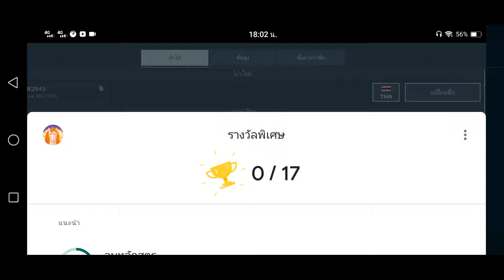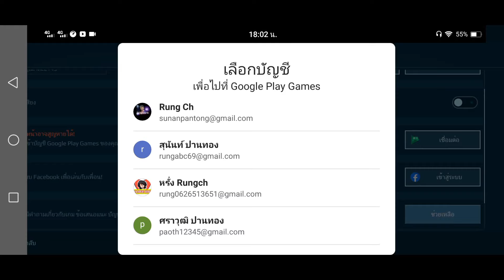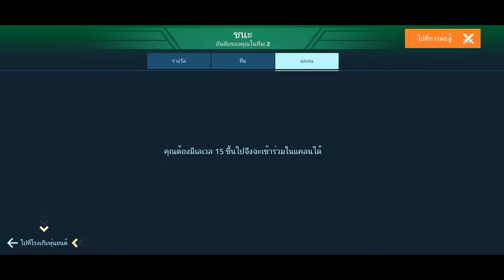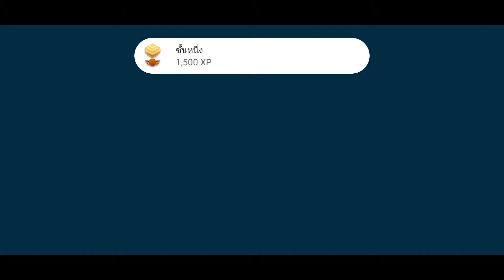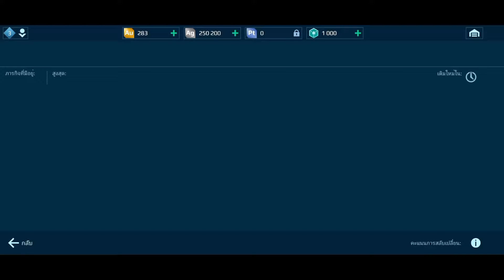War​Robots​ไทย​ ผู้เล่นใหม่#1 ระบบพื้นฐาน​😉By​ Rung​ch​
War​Robots​ไทย​ ผู้เล่นใหม่#1 ระบบพื้นฐาน ต่างๆ การตั้งค่ารูปแบบการเล่นสำหรับผู้เริ่มเล่นใหม่หรือผู้ที่คิดจะเริ่มต้นใหม่ครับผม
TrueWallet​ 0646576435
ลิ้งค์โดเนท